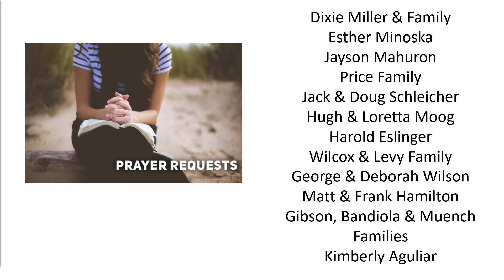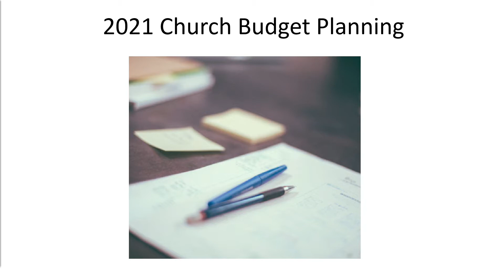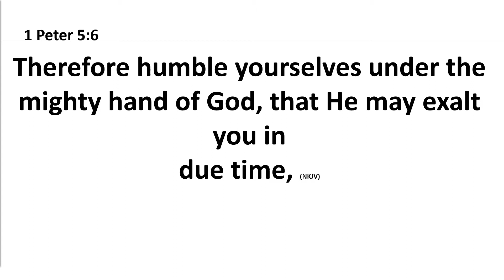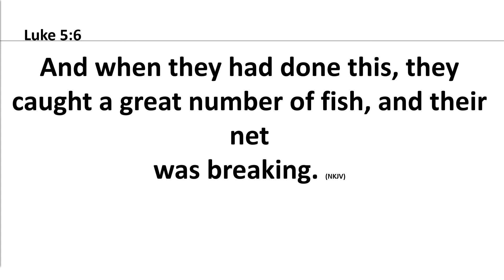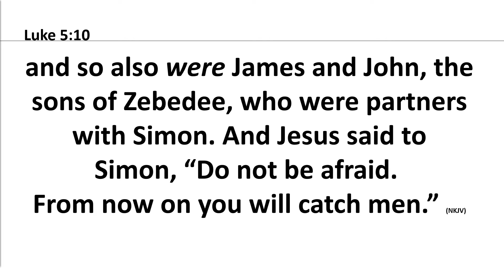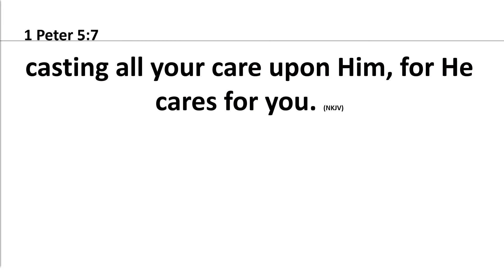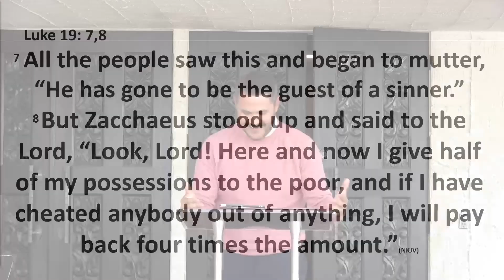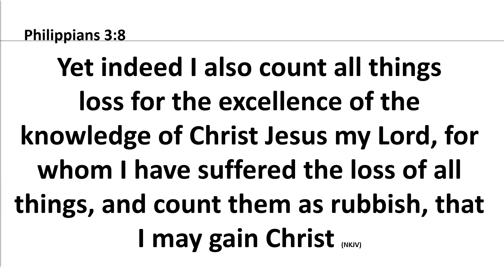11/28/2020 RECORDED Version- Online Sermon from Palm Springs SDA, Palm Springs, CA